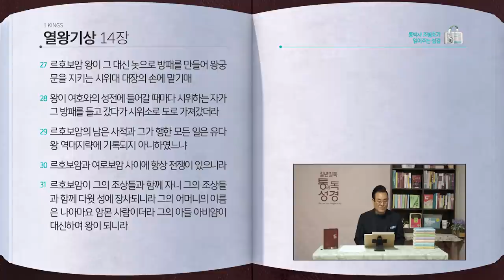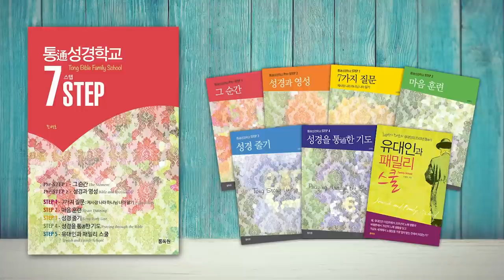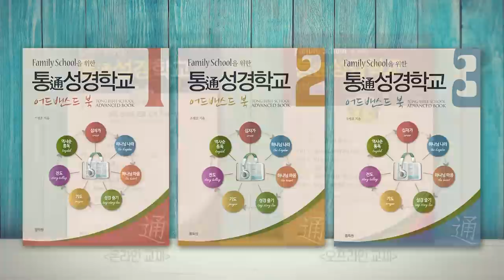[159일] 왕상12~14장 | 통박사 조병호와 함께 읽는 성경통독